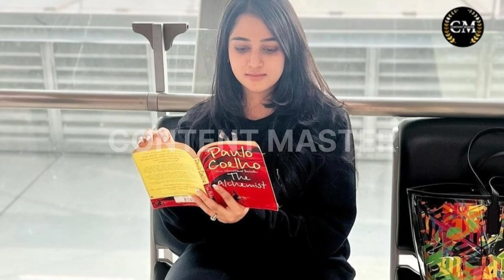D.K.Shivakumar | ಮೊಮ್ಮಗುವಿನ ನಿರೀಕ್ಷೆಯಲ್ಲಿ ಡಿಕೆಶಿ | DKS | Aishwarya Hegde